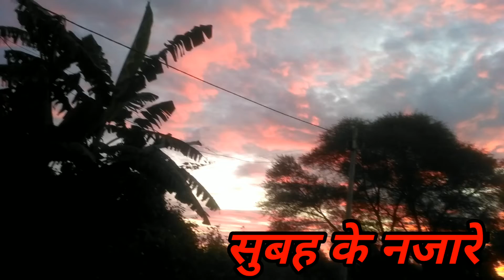morning ka view सुबह का नजारे आसमान में काफी खूबसूरत है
सभी दोस्तों को मेरानमस्कार🙏🙏
To frends aaj hm.aone gawn me subah ke najare dikhaunga jo ki kafi khubsurat hai subaha 6 bje ke ye najare aap bhi dekh kr behad khud ho jayege to  आपको पसंद आये तो विडियो को like जरुर करें और अपने friends और relatives के साथ share भी जरुर करें .

0 hair cuttin.video
1 sonbhadra tourist places
2 magra ramgarh
3market up
4 ramganj bajar ramgarh
5 renukoot
6 sonbhadra
7  sonbhadra status
8  the market
9~
10 wyndhamganj
11 bol bam ka bhojpuri song
12  markundi ghat
13 mera ek sapna hai
14 nagar untari
15 nagar utari
16  nagar untari muharram
17  nagar bajar nagar
18  untari civil court
19nagar untari live
20 raja pahari nagar untari
21 rc dj nagar untari
22 wyndhamganj
23 wyndhamganj railway station 24 25wyndhamganj station
26 daltonganj city
27 ranjan wyndhamganj
28dudhinagar
29 dudhi sonbhadra
30 wyndhamganj
31बिंडियासरकर
32 dodhara chandani
33 dudhi
34 sonbhadra city
35 sonbhadra ka gana
36 sonbhadra station
37 sonbhadra tourist places
38 daltonganj
39 daltonganj bus stand
40 daltonganj city
41 daltonganj vlog
42 ddsport
43नगर उंटारी
44 all railway station
45 all temple
46 all park
47 All Bigwaterdem
48 evening Wallking
49 msti vlogs
50 daltonganj vlog
51 chopan
52 Ranchi chopan express
53 market vlog
54 raja pahadi nagar untari
55 bansidhar mandir nagar untari jharkhand
56 pahadi mandir ranchi
57 raja pahadi ke video
58 barwadih
59 latehar
60 Amiladham
61 Amila dham ka video
62 amila mandir
63amila dham mandir
64chopan sonbhadra
65 up bus
66 अमिला धाम
67 चोपन
68 varanasi juction
69 chaukaghat
70 amila bhawani
71 amila devi sonbhadra
72 up kota
73 chandan kumar vlogs videos
74 chandan vlog
75 the market
76 renkoot
77 renkoot
78 sonbhadra state
79 aghori kila
80 monday market
81 बकरी बाजार
82 mera ek sapna ai
83 Bussy
84 santol
85 patratu
86 patratu railway station
87 patratu station
88 jharkhand state
89 ranchi city
90 Khalari
91 mecluskiganj
92 bhurkunda
93 ranchi
94 chhipadohar
95 mina bajar
96 meena rto
97 dala
98 jamua
99 mina bajar
100 polytechnic college
101 funny vlog
102 funny vlog video
103 all railway station
104 all park
106 all temple
107 all Bigwaterdem
108 all market
109 bike raids
110.chandan kumar vlogs videos raids
111civil court
112 civil court full vlog
113 civil court nagar
114 nagar civil court new
115 civil court nagar untari
116 baris me bajar vlog
117 baris me market wyndhamganj
118 pehta ki kheti
119 pehta fruit kya hai
120  petha ki sabji
121  petha sabji recipe
122 makai kaise pakaye
123 makai ko kaise pakaye
124 kela ki kheti
125 kela ki sabji
126 kela ki bhujiya 😊
123wyndhamganj temple
124 wyndhamganj ka Femas temple
125 morning ka views
126 subah ke najare

wyndhamganj wy#temple temp